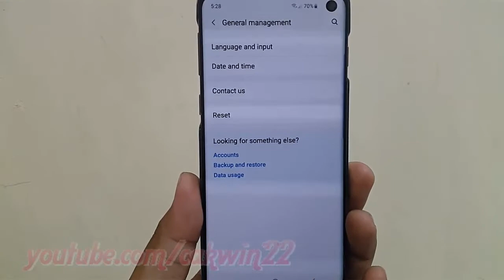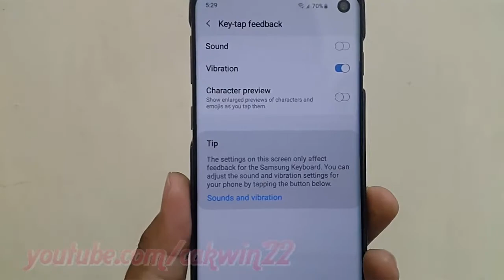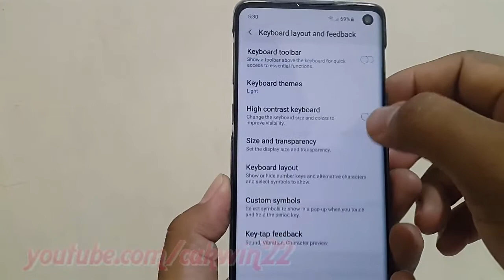Samsung Galaxy S10 : How to enable or disable Samsung Keyboard Character preview (android pie)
This video show How to enable or disable Samsung Keyboard Character preview in Samsung Galaxy S10.  In this tutorial I use Samsung Galaxy S10 SM-G973F/DS Duos International version with Android 9.0 (Pie).